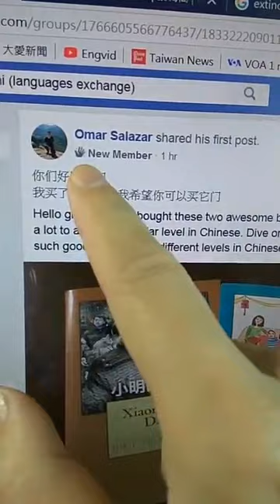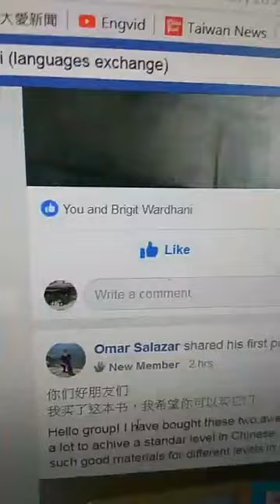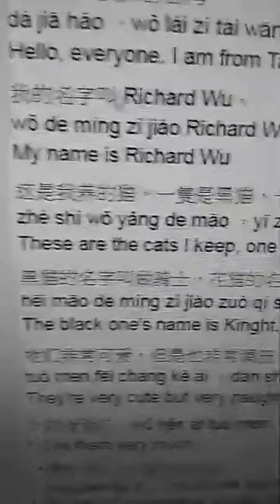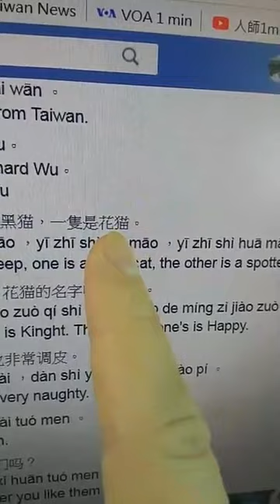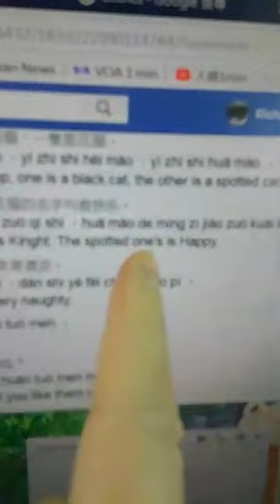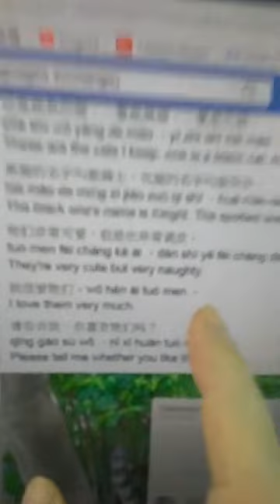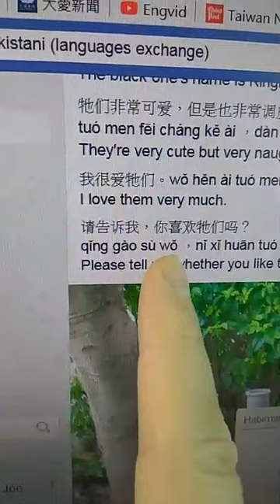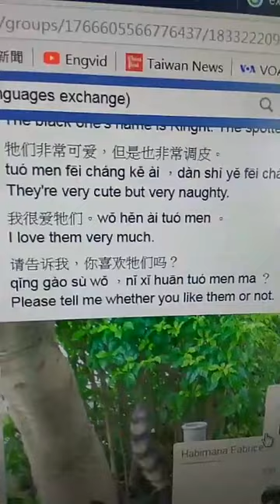[Learn Chinese] Introduction: Learn how to read easy Chinese essays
Visit our Facebook: We learn and practice Chinese every day.

中文简易短文讲解

基础中文 - 写作及阅读
jī chǔ zhōng wén - xiě zuò jí yuè dú
(Basic Chinese - Writing and Reading):

大家好，我来自台湾。
dà jiā hǎo ，wǒ lái zì tái wān 。
Hello, everyone. I am from Taiwan.

我的名字叫 Richard Wu。
wǒ de míng zì jiào Richard Wu。
My name is Richard Wu

这是我养的猫，一隻是黑猫，一隻是花猫。
zhè shì wǒ yǎng de māo ，yī zhī shì hēi māo ，yī zhī shì huā māo 。
These are the cats I keep, one is a black cat, the other is a spotted cat.

黑猫的名字叫做骑士，花猫的名字叫做快乐。
hēi māo de míng zì jiào zuò qí shì ，huā māo de míng zì jiào zuò kuài lè 。
The black one's name is Kinght. The spotted one's is Happy.

牠们非常可爱，但是也非常调皮。
tuó men fēi cháng kě ài ，dàn shì yě fēi cháng diào pí 。
They're very cute but very naughty.

我很爱牠们。wǒ hěn ài tuó men 。
I love them very much.

请告诉我，你喜欢牠们吗？
qǐng gào sù wǒ ，nǐ xǐ huān tuó men ma ？
Please tell me whether you like them or not.